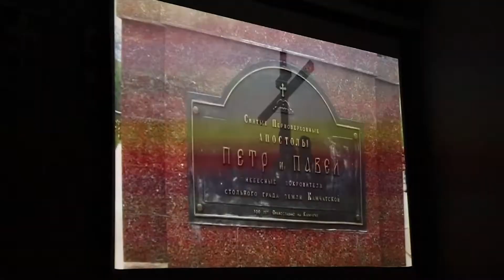RUDOLF SCHUSTER PREDSTAVIL KAMČATKU (Prešov)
Záverečnou besedou v Prešove vyvrcholil 24. ročník podujatia Svet očami prešovských turistov. Prednášku viedol exprezident Rudolf Schuster, témou bolo jeho putovanie po Kamčatke.